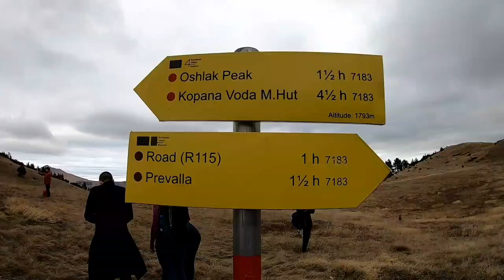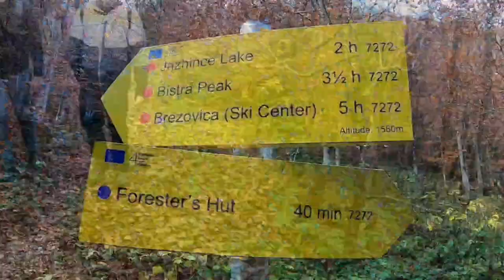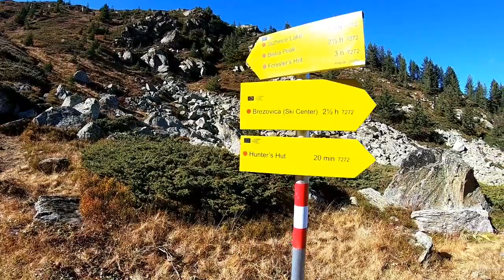Šar planina 2020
PEU Troglav i Srbija za mlade na Šar planini 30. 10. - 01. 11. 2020.